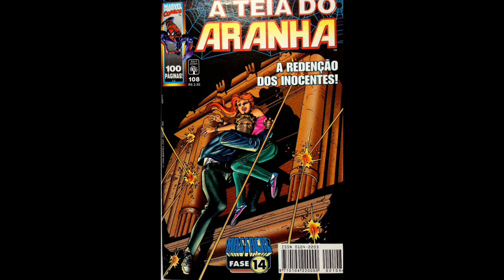A TRISTE HISTÓRIA DE BEN REILLY O ESPETACULAR CLONE DO HOMEM ARANHA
CURIOSIDADES SOBRE BEN REILLY

Ben reilly é o clone de Peter Parker,  e esse clone teve uma importância muito grande na confusa saga do clone. vamos contar um pouco da Participação do clone do Homem-aranha, nessa saga que mudou o personagem para sempre.

isso nos ajuda na produção  dos vídeos.

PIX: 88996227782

Pickpay

luiz.carlos.soares13

Meu Robô de vendas:  ganhe dinheiro no piloto automático

Você está prestes a descobrir o Método que ajudou mais de 100 mil pessoas de todas as idades a realizarem o sonho de aprender a desenhar.